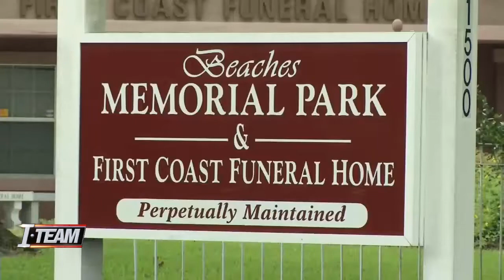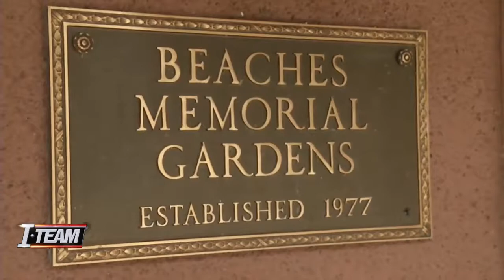I-TEAM: Family unable to bury loved one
VIDEO: New developments unfold in the I-TEAM investigation into the Beaches Memorial Park and First Coast Funeral Home in Atlantic Beach. A grieving family reached out to the I-TEAM, concerned because they couldn't get in touch with the cemetery staff before their loved one's burial.